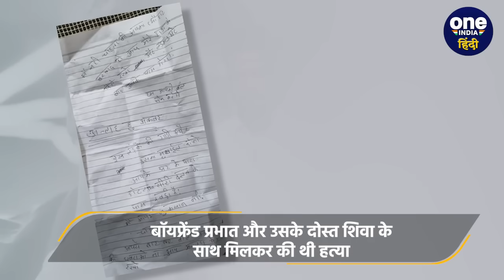Kanpur में Kushagra हत्याकांड की एक स्कूटी ने खोली पोल | Kanpur Police | Yogi Adityantah | वनइंडिया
Kanpur Student Case: यूपी के कानपुर में टेक्सटाइल कारोबारी के बेटे कुशाग्र (Kushagra) की अपहरण के बाद रस्सी से गला घोटकर (Kanpur Kushagra Case) हत्या कर दी गई। इस हत्याकांड में एक चौंकाने वाला तथ्य सामने आया है। किडनैपरों ने कारोबारी के घर पर पत्थर में लपेट कर 30 लाख की फिरौती का पत्र फेंका था। उस पत्र में एक समुदाय विशेष का नारा (Allah Hu Akbar) लिखा हुआ था। विशेष समुदाय का नारा लिखकर फिरौती मांगने के तरीके पर सपा मुखिया अखिलेश यादव (Akhilesh Yadav On Kanpur Case) ने सवाल उठाया है। हालांकि अब Kanpur Police  ने मामले में खुलासा किया है. Rachita और उसके BoyFriend Prabhat ने इस घटना को अंजाम दिया था.